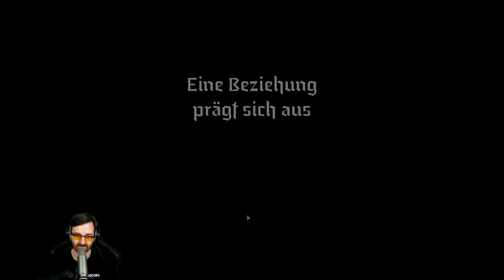Darkest Dungeon II 🎮 Härtestes Spiel ever ist zürück 👑 Eine Stunde+ Gameplay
💰 Darkest Dungeon II bei Epic Kaufen kaufen 💰
Epic Games Creator TAG "DrProof" bitte verwenden für Support! *herzchen*

Darkest Dungeon II ist eine Roguelike-Reise der Verdammten. Bilde eine Gruppe, mache deine Kutsche reisefertig und begib dich auf den Weg durch eine Landschaft des Zerfalls, in einem letzten verzweifelten Versuch, die Apokalypse abzuwenden. Doch die größten Gefahren, denen du begegnest, kommen vielleicht nicht von außen ...

Let's Play von Angespielt Darkest Dungeon II mit Kommentaren von DrProof (2021)